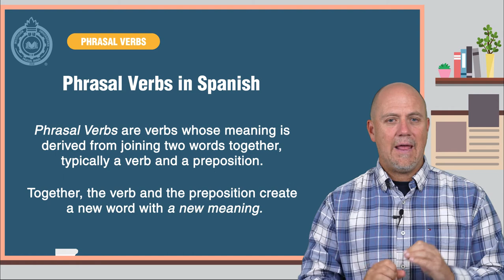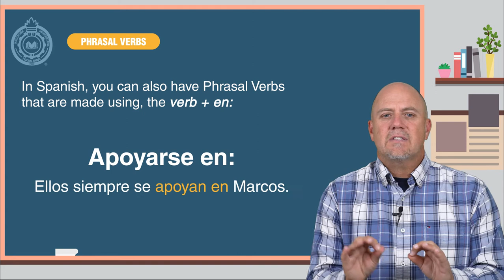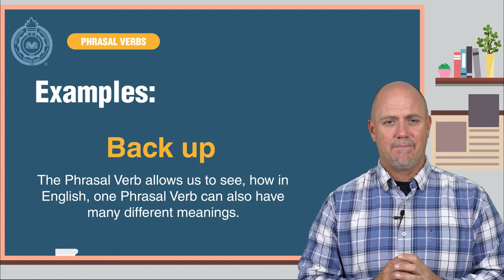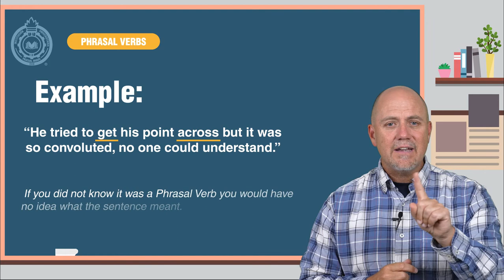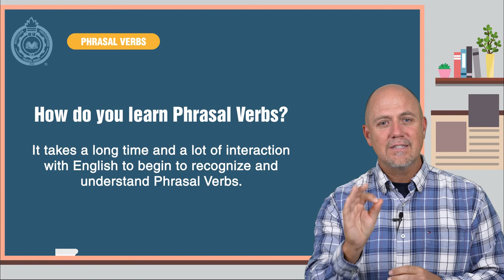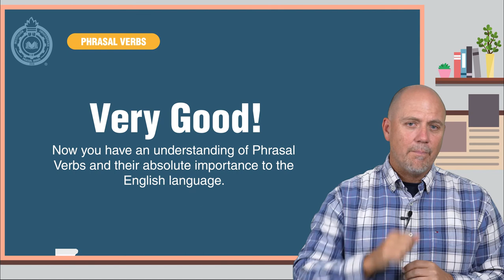Activate your Grammar: Phrasal Verbs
Hello! I am your teacher, Gary Vernier.   Welcome to "Activate Your Grammar" Today we are going to talk about phrasal verbs in English.